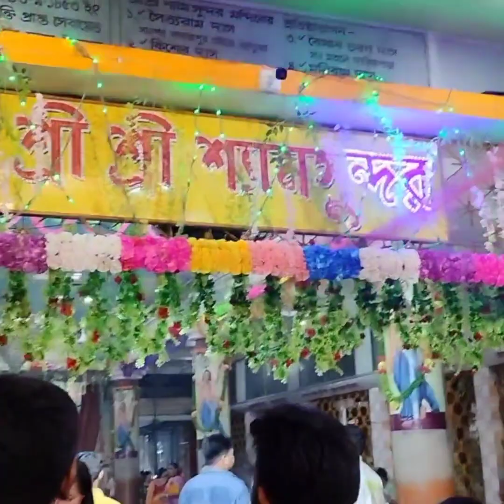LORD SHREE KRISHNA JANMASHTAMI BIRTHDAY 2023 🙏🏻janmashtami